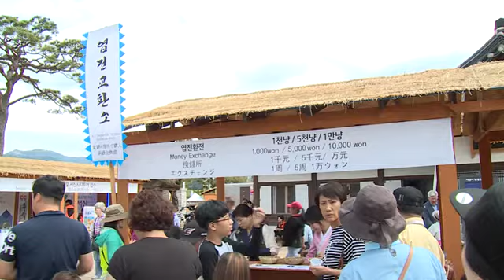제16회 서산해미읍성축제(2017.10.07)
역사의 문을 열어라!

조선시대의 유서 깊은 역사와 현재가 공존하는 곳! 서산해미읍성에서 펼쳐지는 축제!

들어는 봤는 감? 지금 서산 해미읍성이 핫 하잖유~
조선시대 병영성의 하루
제16회 서산해미읍성축제

이윤주 / 아나운서
안녕하세요. 저는 지금 서산 해미읍성에 나와 있습니다.
올해로 16회째를 맞이하는 해미읍성 축제는요. 오늘(6일)부터 3일간 열린다고 하는데요.
‘조선시대 병영성의 하루’라는 주제로 진행되는 만큼 이번 축제에 오시면
조선시대 병사가 돼서 병영 체력장과 활쏘기 등의 체험을 해볼 수가 있고요 또 다양한 즐길 거리가 가득하기 때문에
어른, 아이 할 것 없이 모두가 즐길 수 있는 이곳! 해미읍성 축제 현장으로 저와 함께 가보실까요?

서산시 해미면 해미읍성

긴~ 추석 연휴! 해미읍성 축제의 첫날부터 많은 관광객들로 가득!

호패 및 엽전 체험, 병영 무기 만들기 등 다채롭고 알찬 행사 프로그램들로 가득한 해미읍성 축제!

아이들은 물론 어른들도 다양한 체험에 즐거움이 가득!

한승욱 / 당진시 우두동
긴 연휴 기간 동안 아이들과 같이 할 수 있는 것을 찾다가 해미읍성 축제가 있어서 오게 됐습니다.
왔는데 병영체험도 하고 여러 가지 맛있는 음식들도 있고 조선시대에 온 것 같아서 아이들도 참 좋아하고
저도 좋고 재미있는 기회이고 체험인 것 같아요.

이윤주 / 아나운서
저도 이번 축제에 와서 여러 가지 체험을 해봤는데요. 시간이 부족할 정도로 다양하고 즐거운 볼거리와 체험 프로그램이
해미읍성에 모여있습니다. 무엇보다도 추석 연휴잖아요. 가족과 연인과 함께 이곳 해미읍성에 오셔서 즐거운 추억도 만드시고요.
즐거운 추석도 보내시기 바랍니다. 행복한 명절 보내시고요. 이번 주까지 열리는 해미읍성 축제도 많이 사랑해주세요.

가족과 연인, 그리고 무엇보다도 아이들과의 소중한 추억을 쌓을 수 있는 곳

어디 갈까 고민하지 마시고 서산해미읍성축제로 GO! GO!